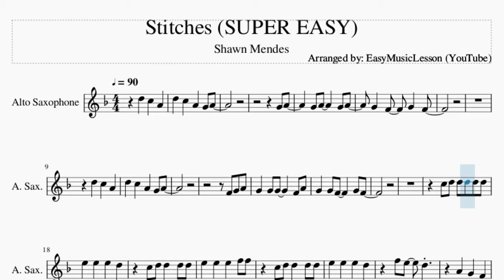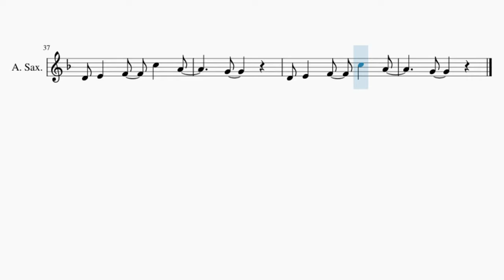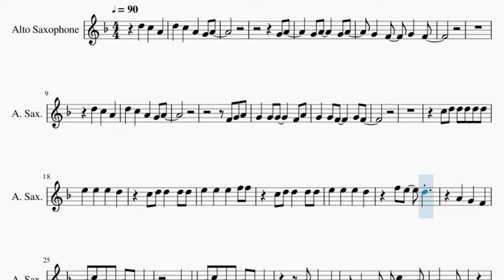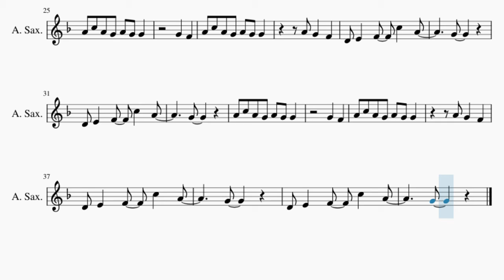SUPER EASY Alto Sax Sheet Music: How to play Stitches by Shawn Mendes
Here is a sheet music/tab video on the song Stitches (SUPER EASY) by Shawn Mendes on the alto sax. A alto sax sheet music arrangement which is transposed to notes that are easily played by alto sax, for the song Stitches (SUPER EASY) by Shawn Mendes.

EasyMusicLesson teaches you to play the your favorite instrument, through well-arranged sheet music so that you too can learn how to play Stitches (SUPER EASY) by Shawn Mendes on the alto sax as fast as you can. A alto sax sheet music with backing tracks to help your play the song better.

Chords of Saxophone arrangement:
F Min   Eb Maj   Ab Maj   Db Maj   F Min   Eb Maj   Ab Maj
Db Maj   F Min   Eb Maj   Ab Maj   Db Maj   F Min   Eb Maj
Ab Maj   Db Maj   Db Maj   Eb Maj   F Min   Eb Maj   Db Maj
Eb Maj   F Min   F Min   Eb Maj   Ab Maj   Db Maj   F Min   Eb Maj
Db Maj   Ab Maj   Eb Maj   F Min   Eb Maj   Ab Maj   Db Maj
F Min   Eb Maj   Db Maj   Ab Maj

Melody notes of Saxophone:
D5 C5 A4 G4 A4
G4 A4
C5 D5 D5 D5 D5 D5
E5 E5 E5 F5 F5
A4 C5 A4 G4 A4 G4 G4
G4 F4
A4 G4 F4
D4 E4 F4 C5 A4
G4
G4
G4 F4
A4 G4 F4
G4
G4